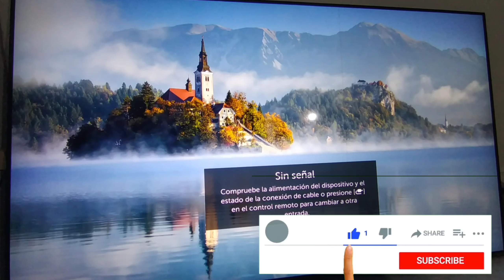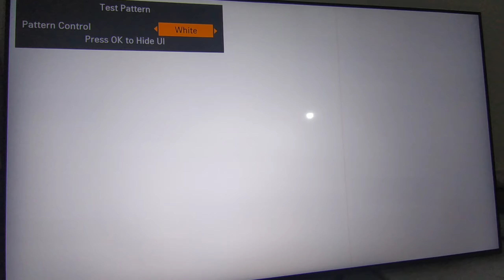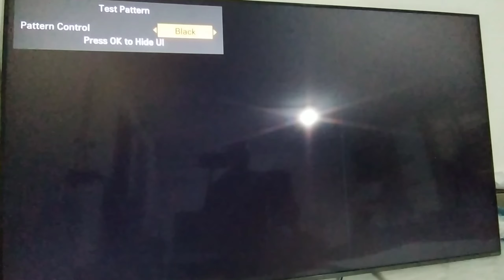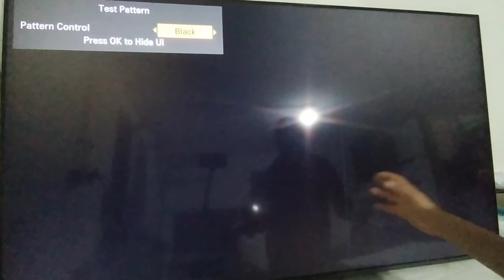LINIEA DE PIXELES MUERTO EN TV LED LG CON SISTEMA WEBOS. DIAGNÓSTICO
como reparar una pantalla LCD con de SONY brava